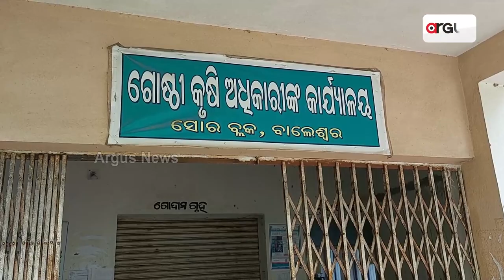Defunct Lift Irrigation Points, Govt Apathy Add To Farmers' Woes In Balasore